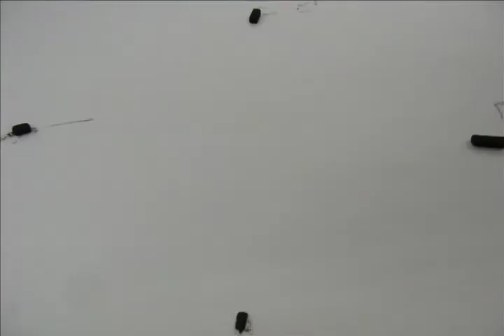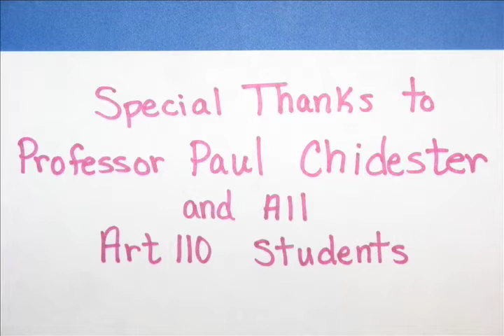Stolen Rain by Knot-Wise Photeyegraphy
This is a claymation / stop animation project created for the Art 110 class at Penn State University by Meghan Wise. The film features the song, "Rods and Cones," by BLUE MAN GROUP.